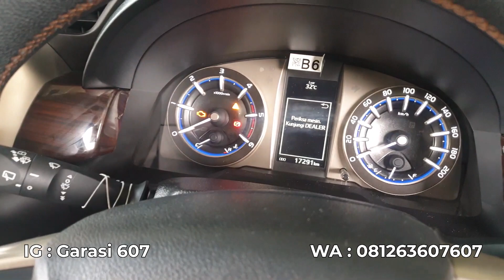1 HARI SIAP | UPGRADE LAMPU, POWERBACKDOOR, AUTO WINDOW, KEYLESS, REMAP | Innova Reborn Blue Devil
Terimakasih kepada kalian pren yang sudah mempercayai Garasi 607. Jangan lupa ikuti instagram garasi 607 untuk melihat info update terbaru :
Untuk langsung tanya soal harga silahkan WA
Workshop GARASI 607 Hanya Ada Di Medan silahkan klik link dibawah juga :
SALAM GARASI 607